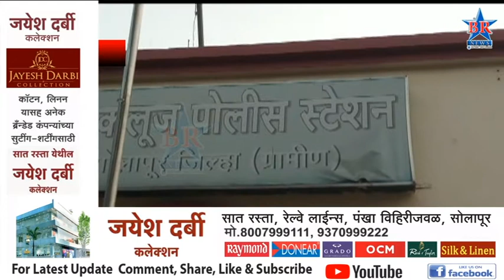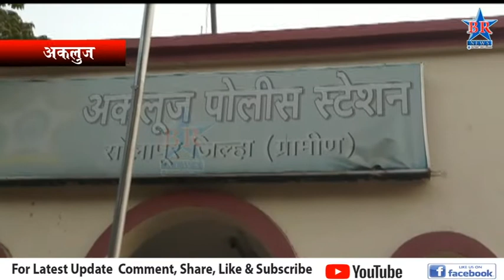पोलीस पाटील मुख्याध्यापक आणि वकीलास अकलूज पोलिसांनी दाखवला हिसका